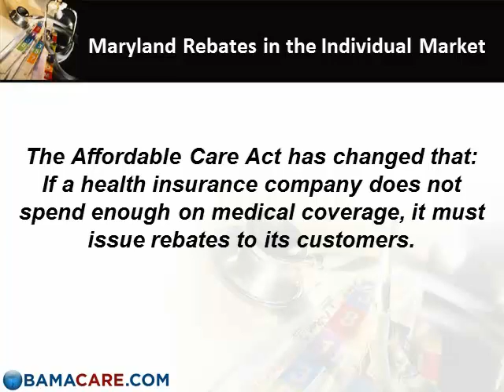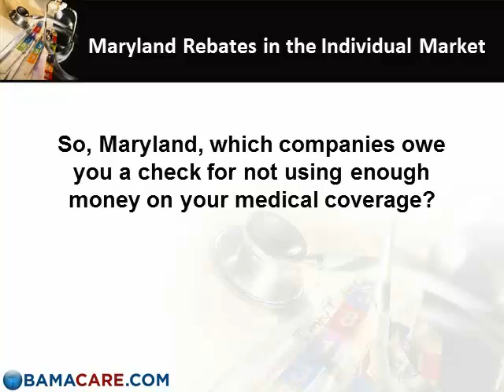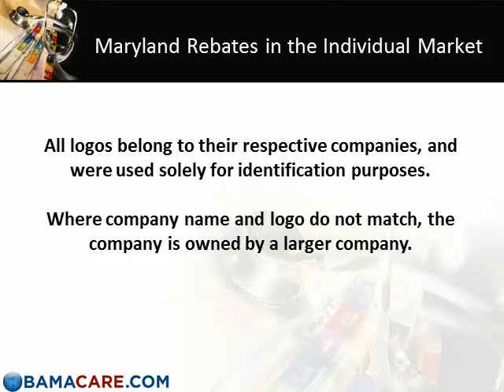Obamacare Rebate Checks: Maryland Individual Market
Insurance companies who did not pay enough toward their individual market customers medical coverage, and so issued a rebate check